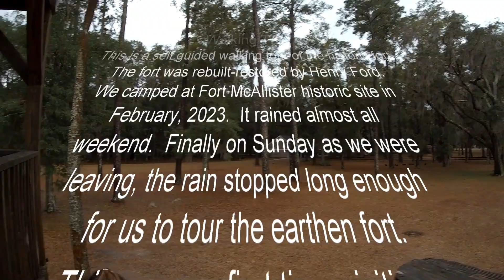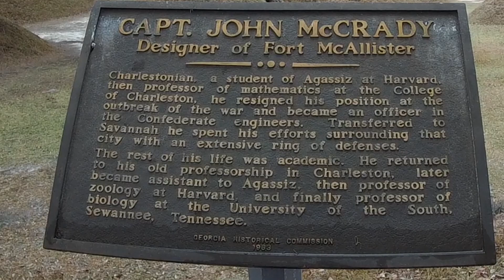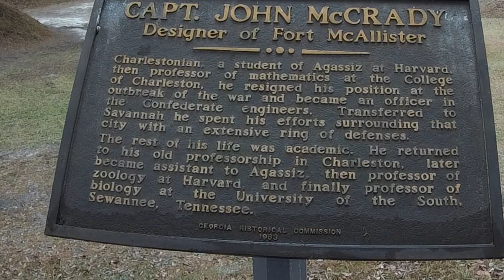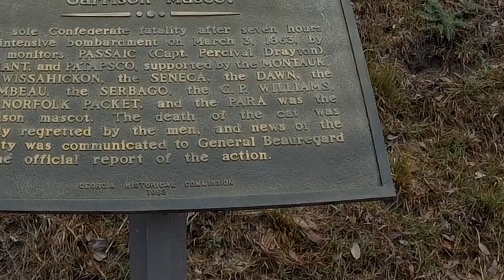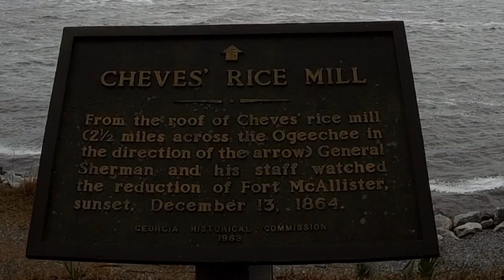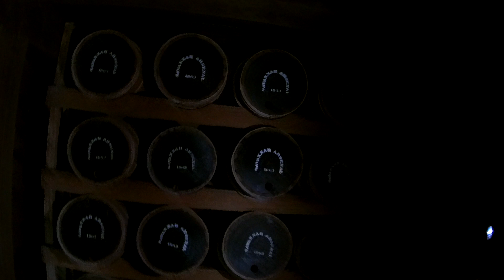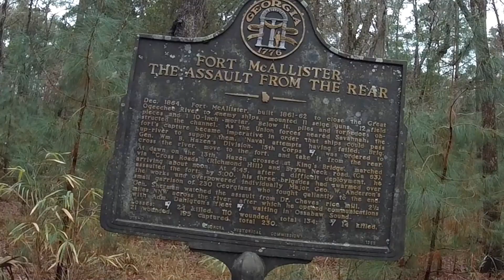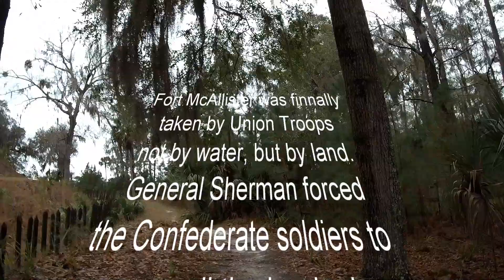Fort McAllister Walking Tour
Fort McAllister Historic Site is located on the coast of Georgia.  The fort is a civil war era confederate earthen fort on the banks of the Ogeechee River.  The fort was Captured by Union forces not by water, but by land.  This is a record of our walking tour on a windy February day.
Music from Uppbeat (free for Creators!)